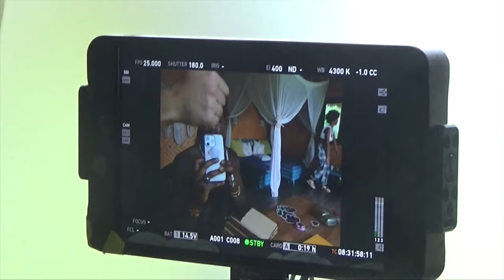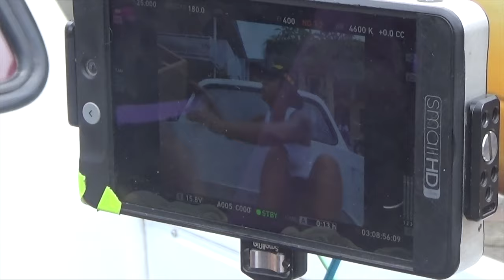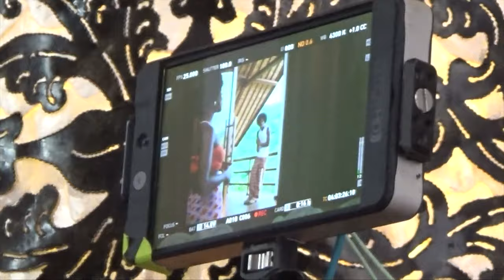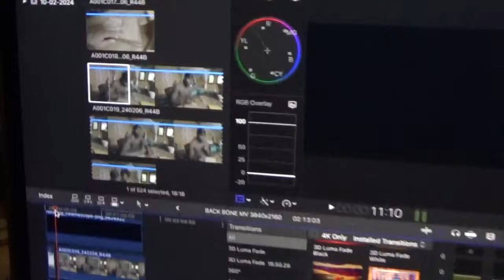BACK BONE BTS (REKKI 2024)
Behind The Scenes of SamRecks latest self directed and self edited music video. The first drop of the year which is part of his up coming EP which is set to be releases this year.
REKKI 2024 is here.

Flew to Indonesia with the hand picked crew and created one of my favourite videos to date. Hope you guys enjoyed it put a lot of work into this one